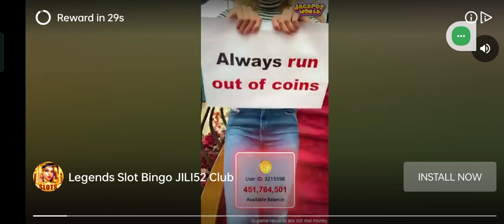angrybirds2 Welcome to Arena Go go go fight!